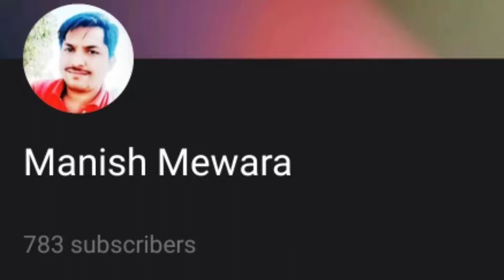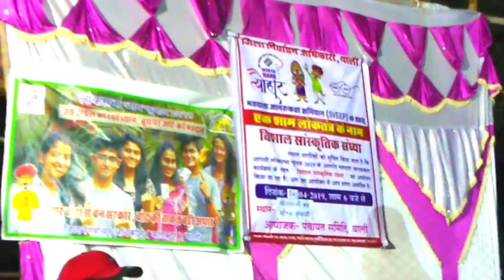मतदाता जागरूकता अभियान के तहत एक शाम लोकतंत्र के नाम सांस्कृतिक संध्या आयोजित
सेवाडी मतदाता जागरूकता अभियान के तहत एक शाम लोकतंत्र के नाम सांस्कृतिक संध्या आयोजित हई
यह सांस्कृतिक संध्या पंचायत समिति के द्वारा आयोजित हुई जिसमे गांव बढ चढ कर भाग लिया
इस मतदाता जागरूकता सांस्कृतिक संध्या मे सेवाडी सरपंच मोहन लाल चौधरी, ग्राम सेवक सुरेश देवासी, रोजगार सहायक बाबुलाल गहलोत, रमेश सैन व सेवाडी ग्रामवासी मौजूद रहे।